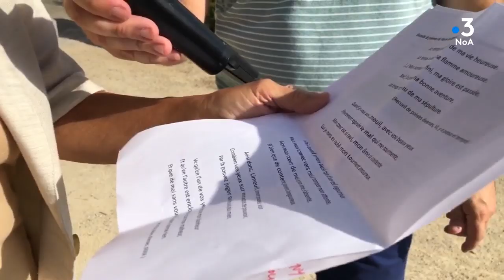Tous les chemins mènent à vous à Brantôme en Dordogne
On la surnomme la Venise du Périgord. Embarquez avec Tous les chemins mènent à vous à la découverte de Brantôme. Après un tour en barque sur les eaux cristallines de la Dronne, nous évoquerons l’écrivain Brantôme connu pour ses écrits sur les amours des femmes du XVIème siècle et nous terminerons dans la grotte du Jugement Dernier, un monument incontournable.

Equipe : Bertrand Lasseguette / Alexandra Cassar
Montage : Alexandra Cassar
Emission enregistrée le lundi 16 septembre à Brantôme, Dordogne.
Retrouvez notre émission "Tous les chemins mènent à vous" du lundi au vendredi en direct à 10h 11h 14h ainsi que le replay le soir à 20h sur NoA, la chaîne 100% Nouvelle-Aquitaine sur les box (Orange canal 339 - SFR canal 455 - Free canal 326 - Bouygues canal 337) et sur internet